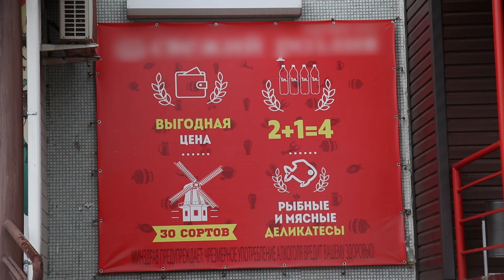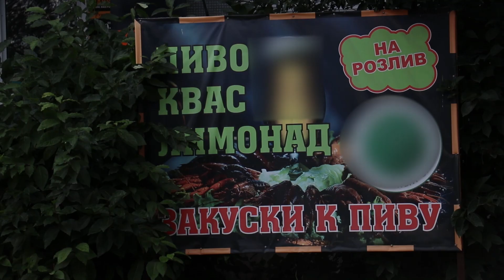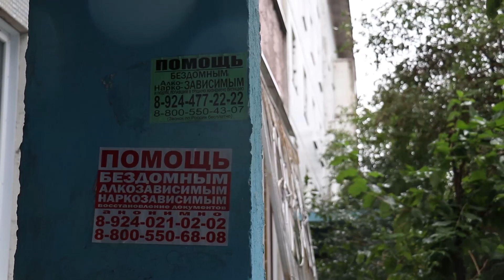Пивных точек в Чите будет меньше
Пивные точки. В Чите, как и во многих других регионах России это проблема стоит особо остро. Ведь только в одном жилом доме пивных баров может расположиться до семи штук. Мы взглянули на один из таких домов и обсудили эту проблему с представителями Законодательного собрания края. О том, какие меры принимаются, чтобы сдвинуть ситуацию с пьяной точки– прямо сейчас.